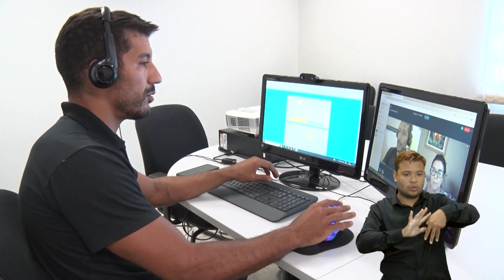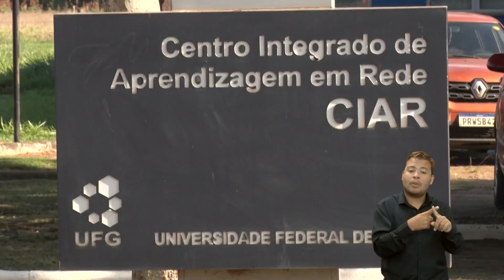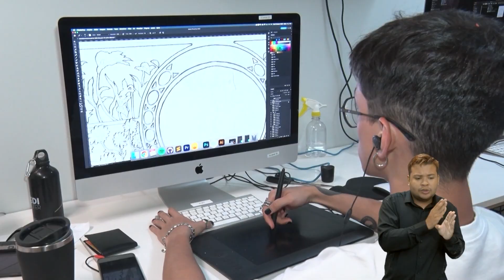Capacita Ciar - UFG oferece cursos de capacitação | MUNDO UFG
Mundo UFG

Interpretação para Libras: Diego Barbosa (coordenador do Laboratório de Tradução Audiovisual Acessível - LabTavi), Diogo Marques (integrante do Laboratório), Weber Flávio (integrante do Laboratório) e Franciele Oga Moreira (Integrante do Laboratório).